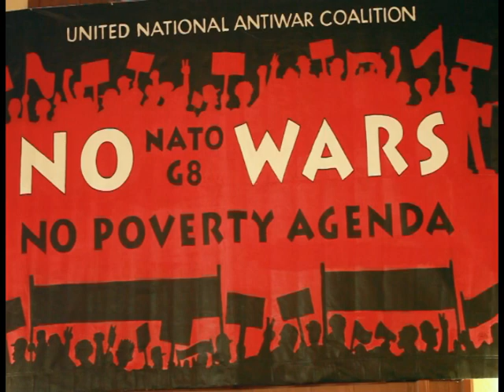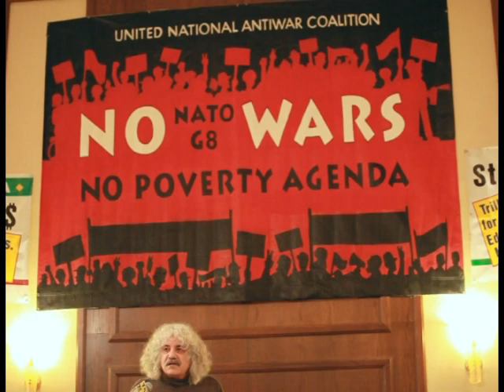United National Anti-War Coalition Peace Conference - Shifting Strategies of Empire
Joe Lombardo recounts some of the major world and national events related to war and peace of the past one and one-half years since the first UNAC conference. He reminds us of our country's deeper slide into repression and further loss of our civil rights, and calls us to work to free some of the peace heroes who have been "pre-emptively prosecuted" for opposing war.  David Swanson juxtaposes some of our political leaders' fanciful quotes against the realities of the security state we feel daily.